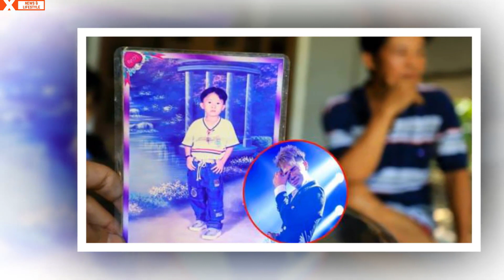Thăm quê nhà Jack tại Bến Tre, hàng xóm tiết lộ nhiều bí mật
Thằng Tuấn (Jack) ở nhà ít nói, hiền khô, không làm phiền lòng ai bao giờ', đó đa phần là những nhận xét của hàng xóm về Jack mà chúng tôi nghe được trong chuyến về thăm nhà nam ca sĩ tại Bến Tre.
"Thằng Tuấn hiền, ít nói"
Tìm về Bến Tre, hầu như không ai không biết đến Jack (tên thật là Phương Tuấn), giọng ca gây sốt thời gian qua với loạt ca khúc Hồng nhan, Bạc phận, Sóng gió, Em gì ơi!... Tại đây, chúng tôi được người dân chỉ dẫn tận tình đến nhà của Jack, nhà ngoại và cả quán trà sữa của mẹ nam ca sĩ.
Nhà của Jack nằm lọt thỏm giữa những rặng dừa xanh mát. Đây cũng là nơi anh chàng Trịnh Trần Phương Tuấn sinh ra và lớn lên. Hiện tại, căn nhà này ba của anh vẫn ở và nuôi dê. Vật dụng trong nhà cũng khá đơn sơ.
Khi còn ở quê, nơi Jack thường xuyên lui tới nhất là nhà ngoại nhưng bà của anh đã mất cách đây 1 năm. Gần đó là quán trà sữa mà mẹ và cậu của Jack thuê để buôn bán. Quán cũng khá đơn sơ nhưng được nhiều người biết đến từ sau khi Jack nổi tiếng.
Cô Thúy, nhà gần đó cho biết: "Tôi biết Tuấn từ khi còn nhỏ. Nó rất hay về ngoại chơi vì ngoại cưng lắm. Lúc nhỏ nó hiền, ít nói, lớn lên cũng không nghe quậy phá gì hết. Từ khi nó nổi tiếng, ở đây ai cũng mừng cho nó. Hôm nó về chơi, tôi lại mua trà sữa, nó mừng lắm, gặp liền kêu tôi là "Thí" theo kiểu phát âm dưới quê. Nó sống rất vô tư chứ không kiểu cách, không có chuyện nổi tiếng rồi về đây coi thường người dưới quê".
Chú Đoàn Văn Bé, 65 tuổi, hàng xóm với nhà ngoại của Jack, cũng chia sẻ: "Nó được lắm, tính tình hiền lành mà có điều là hơi ít nói nhưng lễ phép, ngoan. Ở đây thì nó chưa có cái gì để mình khiển trách, buồn phiền hết trơn".
Theo tiết lộ từ những người xung quanh, Jack không chỉ hát hay mà còn đá banh rất "cừ". Anh chàng nhìn ở ngoài thì lạnh, khó gần nhưng thực chất lại rất thân thiện, hòa đồng với mọi người. Đặc biệt, mẹ của Jack ngày trước cũng đi hát cho tỉnh, cho các tụ điểm văn hóa nên "máu văn nghệ" của anh có thể xem là thừa hưởng từ mẹ.
Mong Jack sớm ổn định lại tinh thần
Người thân cho biết từ khi lên TP.HCM để theo đuổi ca hát, Jack chỉ về thăm nhà vài lần, mỗi lần ở lại không lâu, có khi sáng về chiều lại đi. Những ngày qua, thông tin về việc Jack mâu thuẫn với công ty quản lý ICM hay việc anh kiệt sức phải nhập viện rất được người dân ở quê quan tâm.
Anh Minh Trí, 32 tuổi, hàng xóm của Jack, cho hay sau khi biết sự việc qua báo đài rất lo lắng và có nhắn tin hỏi han. Anh cũng mong mọi chuyện mau sáng tỏ và Jack sẽ sớm ổn định tinh thần cũng như sức khỏe. Người thân cũng cho biết thời gian qua xuất hiện khá nhiều thông tin trái chiều nhưng gia đình không muốn chia sẻ nhiều vì sợ mọi việc bị đẩy đi xa. Những ngày qua cũng xuất hiện khá nhiều người đến nhà để chụp ảnh, quay phim.
Theo chia sẻ từ người thân, sức khỏe của Jack từ nhỏ đã yếu hơn người bình thường. Hiện tại, nam ca sĩ đã phần nào ổn định. Sau khi được xuất viện, anh được mẹ ruột đưa về lại căn nhà thuê ở TP.HCM để tiện chăm sóc.
Mới đây, Jack cũng đã viết status trấn an các fan và khẳng định sẽ sớm quay lại. "Âm nhạc trong mình, trừ khi nhắm mắt rồi, tay chân run rẩy không làm nghệ thuật được nữa thôi chứ nằm viện hay thiếu sức khỏe có là vấn đề gì đâu. Mình sẽ quay lại cho chính fan của mình, những người yêu thương, mình ra sao cũng được. Nhưng các bạn phải thật bình an, có bạn mới có tôi", anh viết.